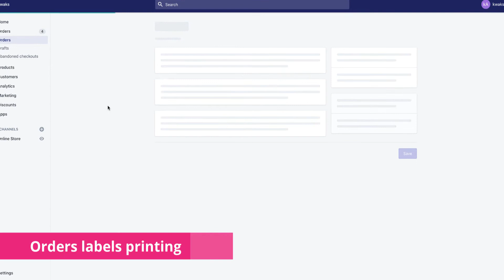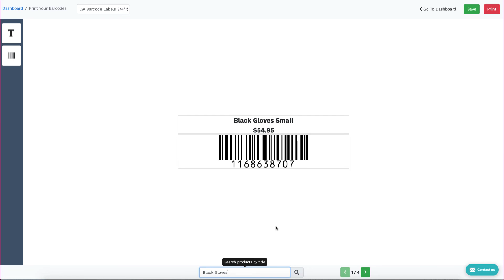Kodbar - Your Shopify Barcode Manager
Kodbar is a barcode manager app for Shopify. It can automatically generate  barcodes or use barcodes uploaded via a csv list to assign them to your products. Kodbar also comes with an intuitive drag and drop interface to completely design and customize your barcode labels for print.